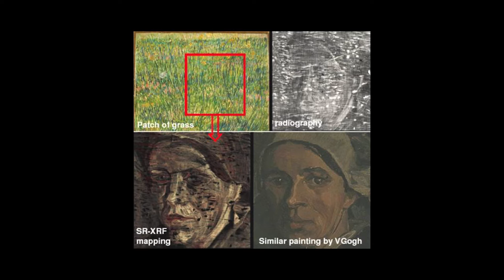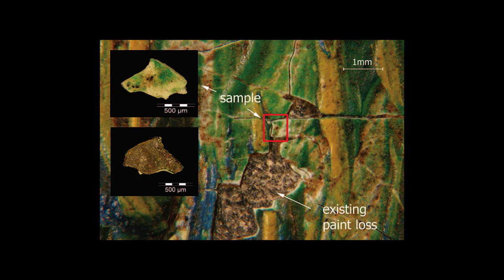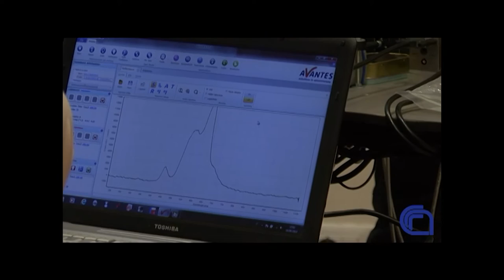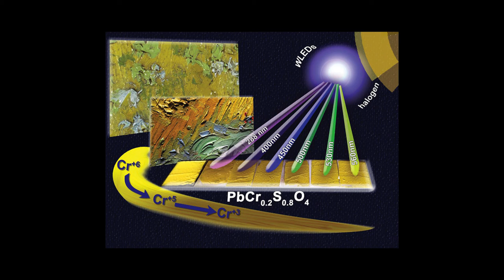SCIENZA PER L’ARTE ON THE ROAD | Costanza Miliani | TEDxCNR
La potenza di quello che scienziati, storici dell'arte e restauratori possono fare se  lavorano tutti assieme in empatia di fronte alle opere d'arte

Nata ad Ancona nel 1969 è laureata in Chimica all’Università di Perugia.
Dopo un master presso i laboratori scientifici dell’Istituto Centrale  del Restauro di Roma, nel 2000 diventa ricercatore presso l’Istituto  CNR di Scienze e Tecnologie Molecolari di Perugia dove oggi e’  responsabile del gruppo di ricerca Beni Culturali. Nel 2001 è stata  visiting scientist presso il Princeton Materials Institute
Ha contribuito alla creazione del MOLAB una infrastruttura di laboratori mobili di tecniche spettroscopiche di cui e’ responsabile  delle attività di accesso a favore di ricercatori italiani ed europei  del settore Heritage Science.
Con il MOLAB, Costanza Miliani ed il suo  gruppo di ricerca hanno studiato la chimica dei materiali di  capolavori della arte antica e moderna. Coeditor del libro Science and Art. The painted Surface  pubblicato nel 2014 dalla Royal Society of Chemistry.